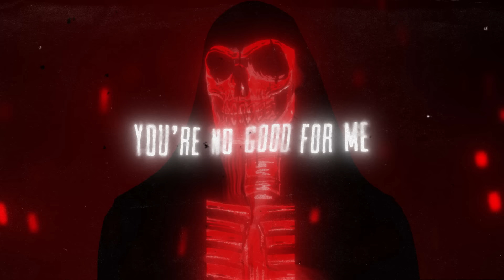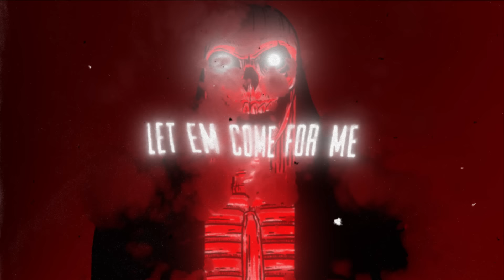One True God & Le Castle Vania - Bad Company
Lyrics:
I’m down on my luck
You’re no good for me
Yeah, down on my luck
Save no love for me

No love, now I’m a runaway
Never trusted you anyway
You’re bad company

Countin’ enemies
Let them come for me

You’re bad company

You’re bad company